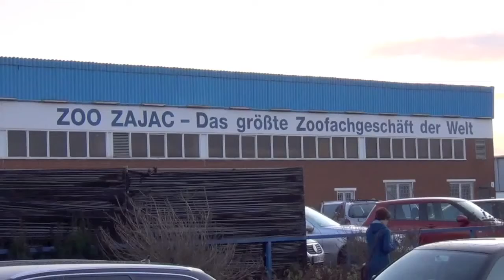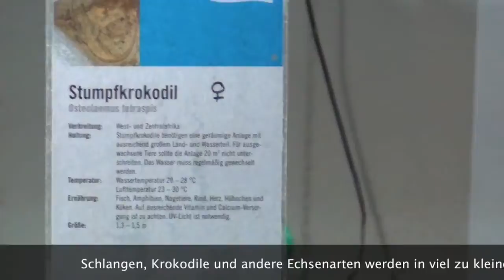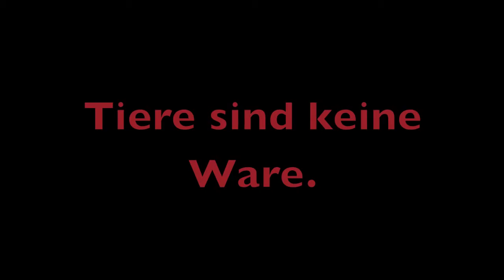animal-peace Schul AG - Demonstration gegen den Hundewelpenverkauf bei Zoo Zajac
Die Demonstration zeigte eindrucksvoll die Breite des Aktionsbündnisses, vom Deutschen Tierschutzbund und animal-peace Tierhof über lokale Tierschutzvereine bis hin zur animal-peace Tierschutz AG eines Gymnasiums aus dem fernen Rheine, demonstrierten unzählige Gruppierungen lautstark aber friedlich gegen den Welpenverkauf.

Die Schul AG machte dieses Video heimlich...